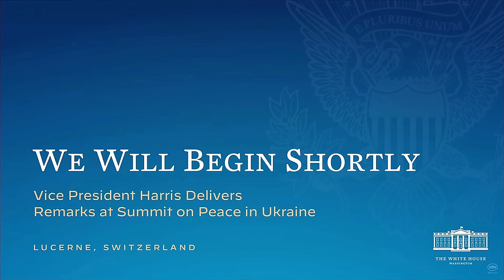Vice President Harris SPEAKS on Peace in Ukraine Summit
Vice President Harris delivers powerful remarks at the Summit on Peace in Ukraine, discussing important strategies and initiatives to promote peace and stability in the region. Watch as she addresses the pressing issues and shares her insights on the path forward towards a peaceful resolution. Stay informed on the latest updates and key highlights from this crucial event.

Vice President Harris Delivers Remarks at Summit on Peace in Ukraine
SWITZERLAND
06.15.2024